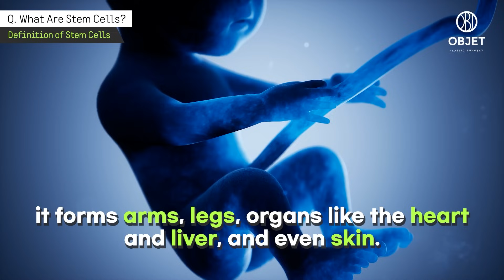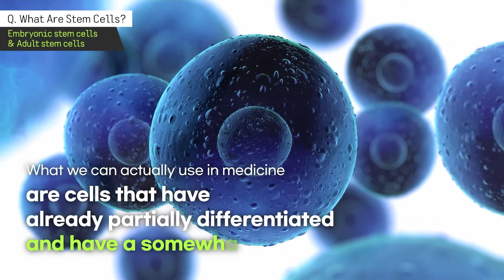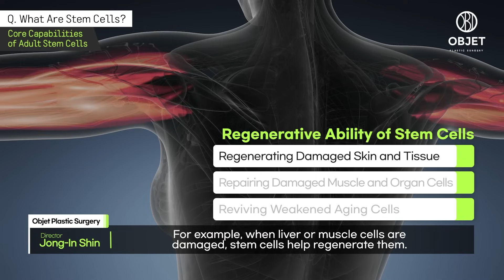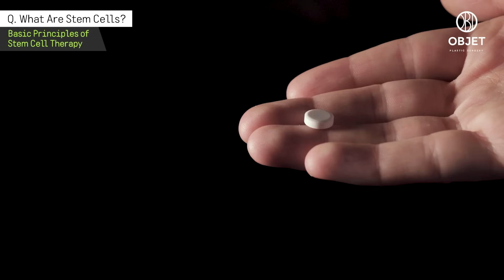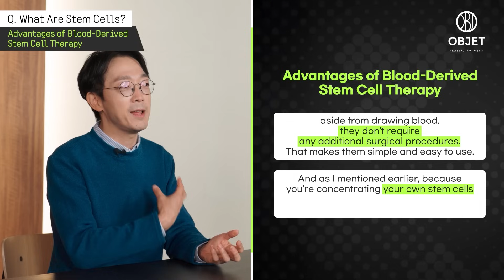What Are Stem Cells, Really? | Stem Cell Basics from a Board-Certified Plastic Surgeon—Part 1🧬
You’ve probably heard about stem cell treatments—but what exactly are they?
Everyone says they’re amazing, but is that really true?

Stem cell procedures can seem confusing and intimidating.
Let’s clear up the mystery and explain everything you need to know.

Director Jong-In Shin of Objet Plastic Surgery breaks down all the essentials about stem cells🧬

✔️ What are stem cells? – The science behind how they work
✔️ Who should get stem cell treatments? – The real benefits
✔️ Are stem cell treatments really safe? – How stem cells are collected

🔹At Objet Plastic Surgery, we provide safe, KDFA-approved stem cell treatments.
For more information about our procedures, contact Objet Plastic Surgery today.

‼️It is a plastic surgery clinic located in Seoul, South Korea.🇰🇷🇰🇷🇰🇷‼️
✨ 100% English Consultation – No Language Barriers!